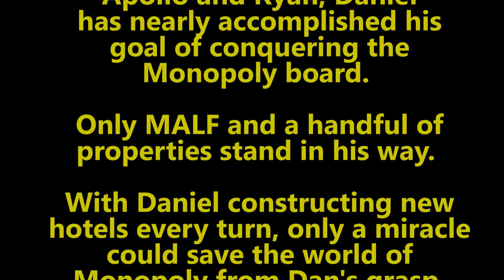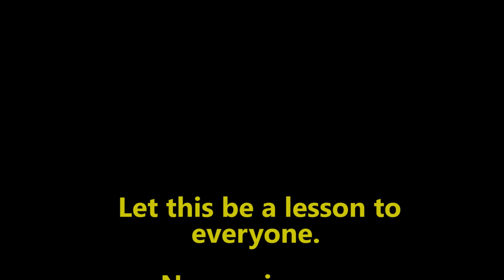The Luckiest Game of Monopoly Ever Played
This is an edited VOD from my Twitch channel!

Every time Apollo laughs, an angel gets its wings.

About this game:

It's Monopoly, brother